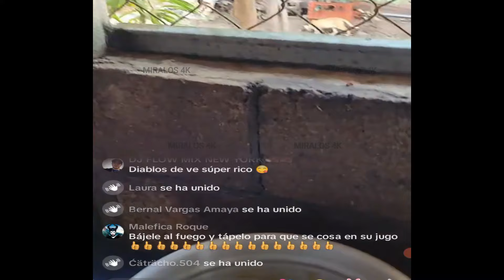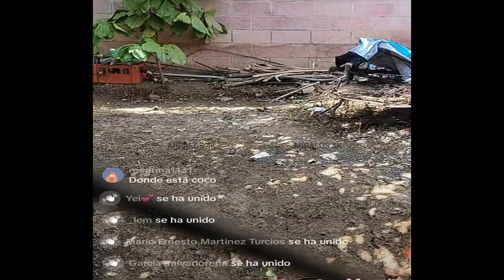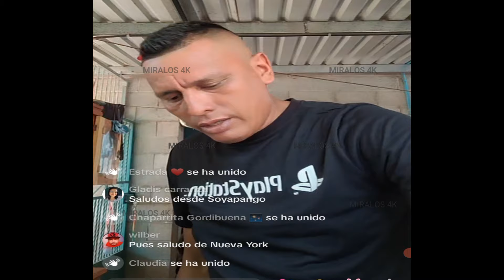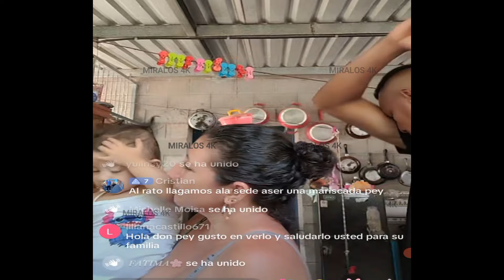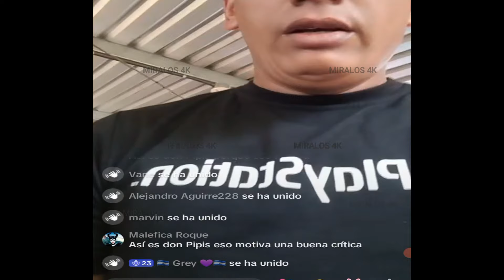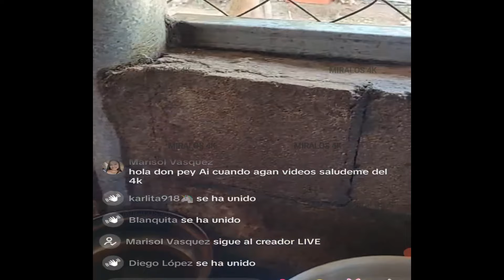PADRE Y ESPOSO EJEMPLAR DON PEY, FELIZ CON SU BONITA FAMILIA